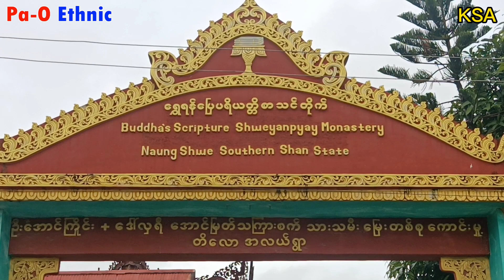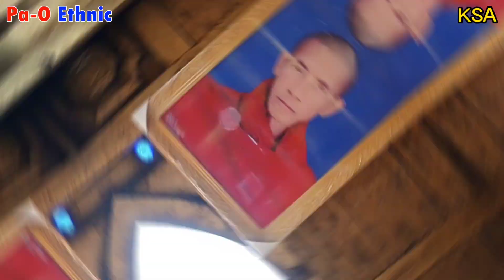Buddhas Scripture Shweyanpyay Monastery Naung Shwe Southern Shan State